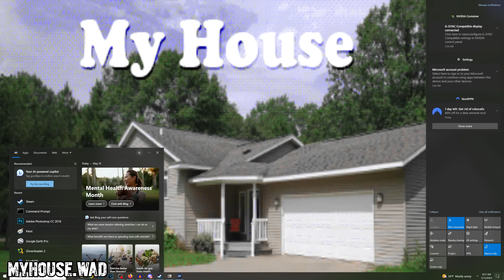Librarian Scare Reel #4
A look back at some of the most startling moments from the past few months of the channel.